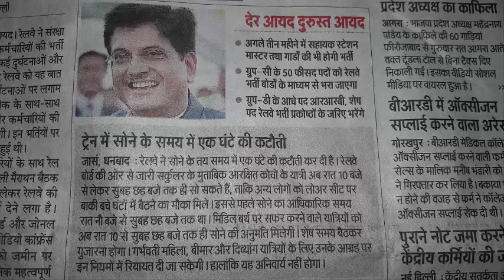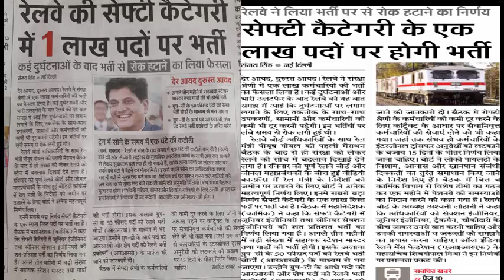Railway recruitment 2017 | 1 लाख पदों पर भर्ती | Latest News | कैसे होंगी और कब होंगी भर्ती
New Year Giveaway में जो PART लेगा, हमारे सारे Rule जो Follow करेगा  उनमे से कोई तीन Lucky Winner choose किये जायेंगे और उन्हें मिलेगा Unique Guidance की तरफ से 100-100 Rs का Paytm Cash.
और जो Rules है वो आपको हमारी विडियो में मिल जायेगा

rrb ntpc 2017,rrb Jobs news,railway recruitment 2017,railway new jobs,railway recruitment news
Hello Friends !!!
Welcome to Unique Guidance
PK Study change into Unique Guidance.